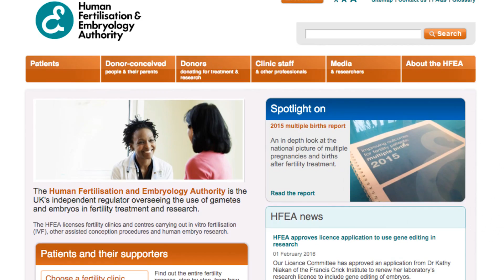英國批准人類胚胎實驗 恐致基因改造人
英國人類受精與胚胎管理機構核准一項生物實驗，這起實驗未來可能會導致設計嬰兒產生，但目前來說，該實驗的宗旨並不是為此目的。

這起實驗將會由倫敦克利克研究院的分子生物學家Kathy Niakan博士率領。

這起研究將會利用捐贈者伴侶的精子與卵子，透過實驗來更瞭解受孕時發生的問題。

研究者將會使用新的稱為CRISPR–Cas9的基因組手術，讓基因特徵開啟或是關閉。

這種基因編輯技術，是透過利用一種特殊編輯RNA，來移除有缺陷的DNA片段，再值入一段健康的DNA到基因組上。

基因改造過的胚胎將會被觀察七天，屆時胚胎將會從單個細胞分裂至250個細胞。

批評者稱這起實驗恐會是基因改造人計畫的第一步。

Niakan博士告訴衛報：「社會大眾會決定甚麼是可以接受的；科學只是告訴大眾有沒有可能性。」